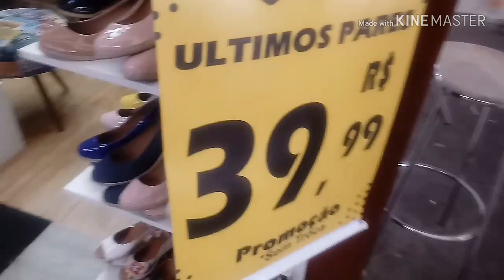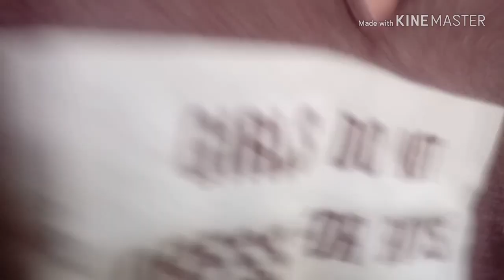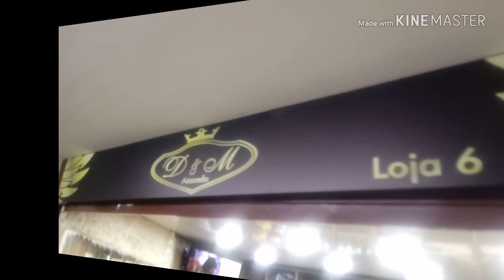NOVO SHOPPING NA ELISA WITACKER: SHOPPING GOLD|BRÁS|MODA|FASHION|ESTILO|NEWS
SHOPPING GOLD
RUA ELISA WITACKER 130

MAIS UMA OPÇÃO DE COMPRAS PESSOAL,  VALE CONFERIR, INAUGURADO A POUCOS  DIAS, ATACADO E VAREJO.
MODA

ATIVEM O SINO DE NOTIFICACÕES

QUEREM DICAS DE OUTRAS LOJAS

Me sigam no canal:
https:/channel/UC6WhDCnZe0i_camrB5VU0-A